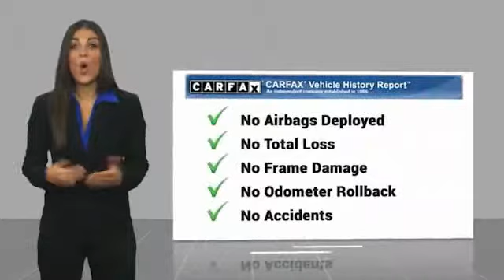2012 Volkswagen Jetta SportWagen 2012 Volkswagen Jetta SportWagen 2.0L TDI FOR SALE in Salinas, CA P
Stop in today for a test drive of this U 2012 Volkswagen Jetta SportWagen

Cardinale Volkswagen
500 Auto Center Circle

Bluetooth - Handsfree Connection, Heated door mirrors, Heated front seats, Leather Shift Knob, Leather steering wheel, Navigation System, Overhead console, Radio: Premium VIII Touch-Screen, Roof rack: rails only, Split folding rear seat, Steering wheel mounted audio controls. CARFAX One-Owner.   We develop outstanding relationships where everyone wins! We are happy to send you a personalized video of any of our new and used cars, trucks or SUV s. Just call, text or email and ask. If you are in the market for a new or pre-owned vehicle, do yourself a favor and stop by our dealership in Salinas to see what we can do to help with your needs. Serving the local Salinas, Seaside, Carmel, Pacific Grove, Gilroy, Hollister, Marina, Monterey and Central Coast areas. Our prices are based on current market values and will increase or decrease occasionally to give our customers our best hassle-free offer based on current market conditions. The current advertised price is available for today only.  Vehicle price and availability are subject to change without notice.